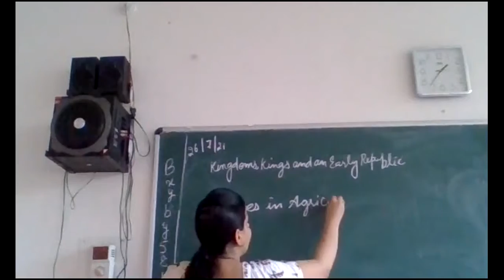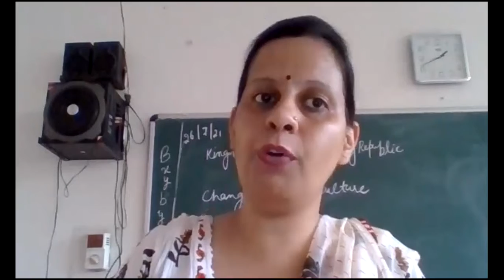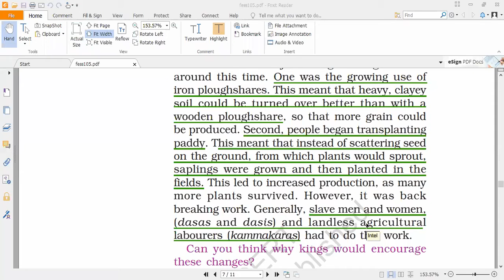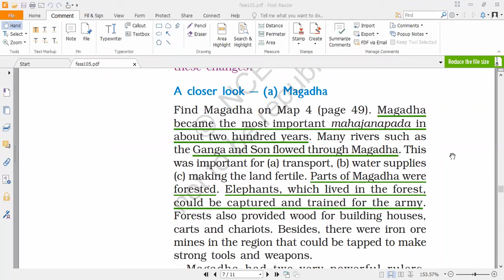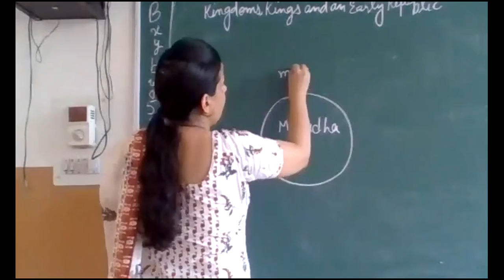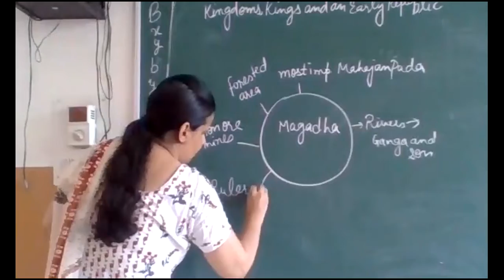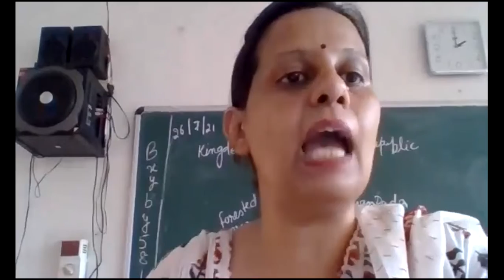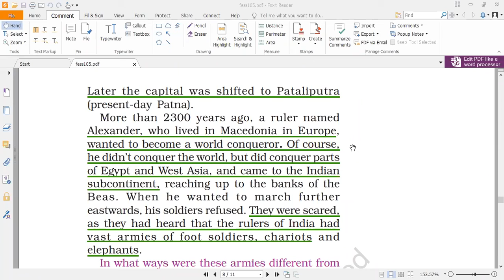History II Class 6 II Part 5 (26/07/21)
Kingdoms, Kings and an Early Republic : Changes in Agriculture and about Magadha